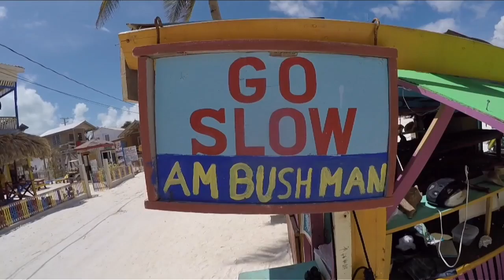בליז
בליז טיול- לונלי פלג וערוץ הספורט
לונלי פלג מגיע לבליז, אי קריבי קטן במרכז אמריקה.